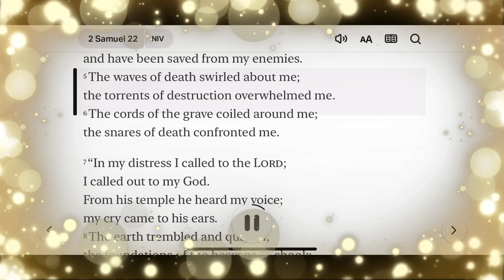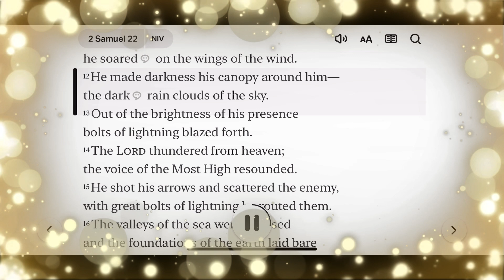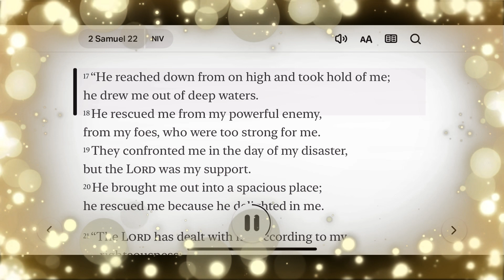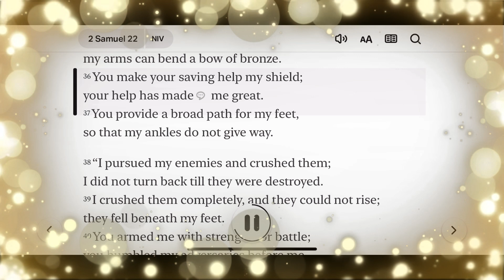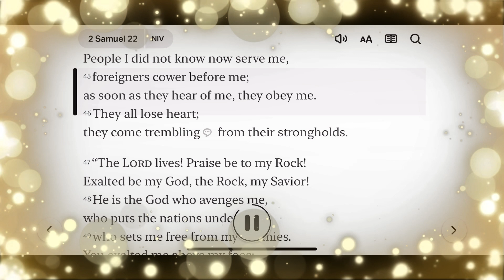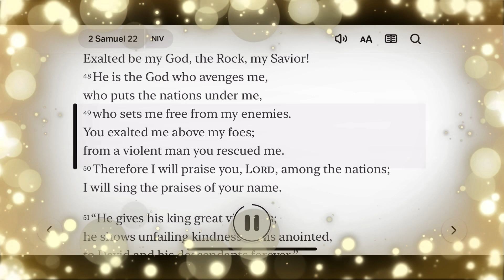Day 00289 2 Samuel 22